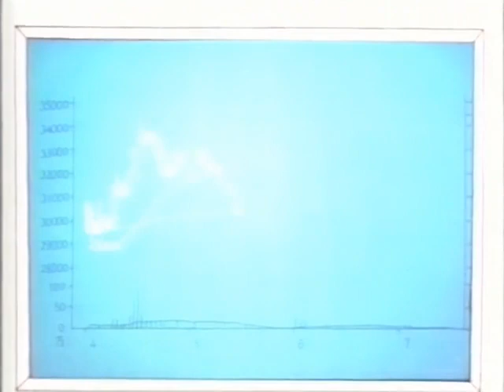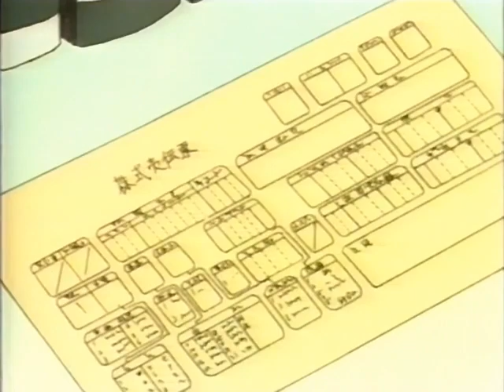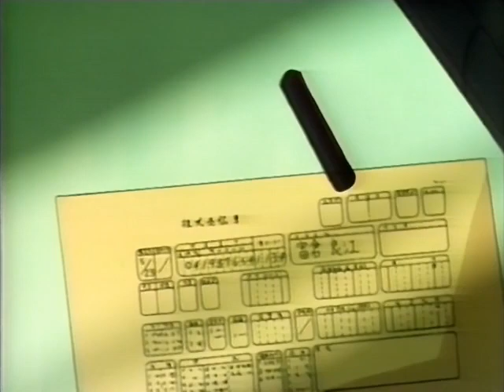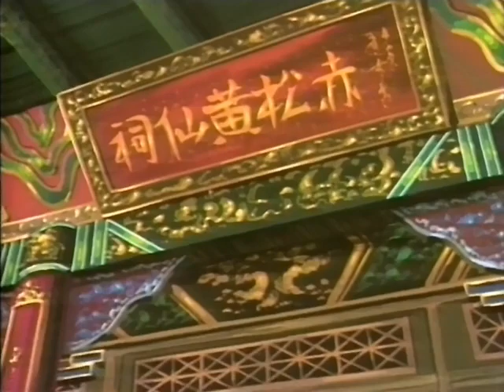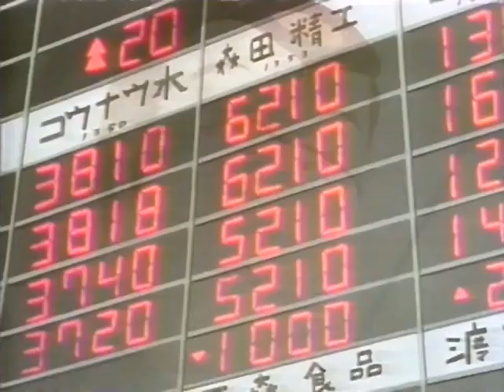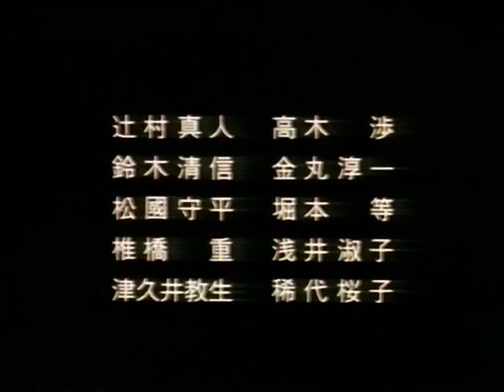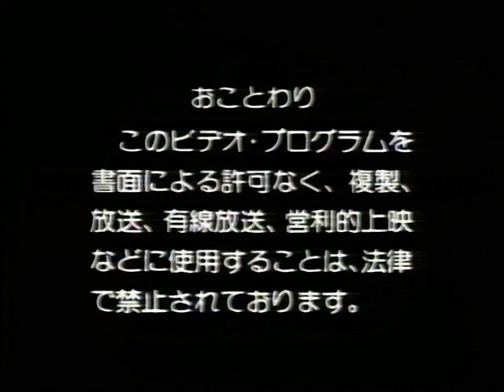Money Wars: Nerawareta Waterfront Keikaku [480p Quality] [Raw]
Stock Market adventures! Anime! They collide with each other!

Medium's nature: VHS-Rip
Ripper: ARR
Status: As good as a ARR rip goes, which means the image and audio quality can use a superhero ripper eager to relegate this crap job in the locker room closet. Overexposed color grading and mediocre audio for you, then!
I half promised myself to upload "Money Wars: Nerawareta Waterfront Keikaku", so here it is in its not so glorious transfer for all to see. It is the reason why I reared my head out today, "Nagareboshi no Okurimono" being an extra.

It comes from a seinen oriented manga by Souichirou Miyagawa. It is strange to think how it was an animation production delegated to Gainax. It must have been something of a custom work for which they had little creative freedom, most likely. They can't get to work on ambitious projects like "The Wings of Honneamise" all the time, after all. The director is Yoriyasu Kogawa. His most major credits in the industry is as the director of "Mahou no Star Magical Emi" and as an editor on some entries of the "Time Bokan" franchise. I know very little about the backstory of the production, so I'll go on about my day without pipping any other word. So long, see you around for more when I am done with some translation jobs that are long due.